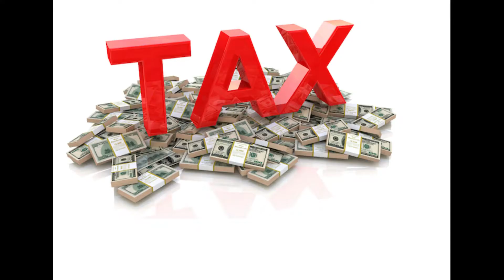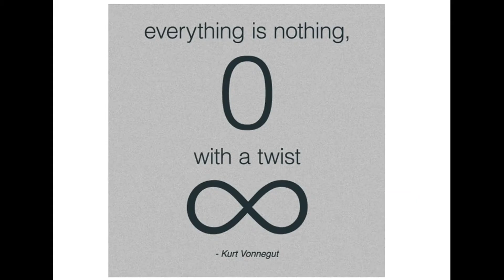2017 recollection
I know it's been a while since my last video but I've been busy with personal stuff as well as work. I am well aware of how late it is in the year too make a video recalling the year before, but I made it a point to finish this video before moving on.